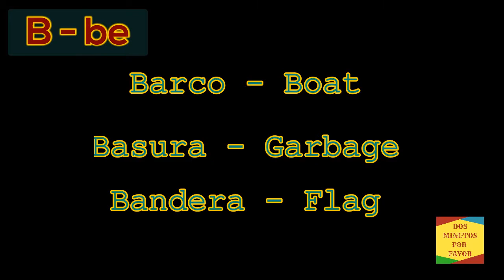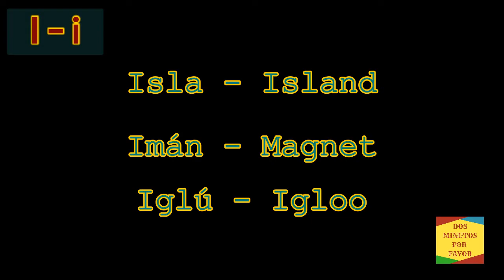Alphabet in Spanish || Dos Minutos Por Favor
Hola, this is a simple video explaining Alphabet in Spanish.